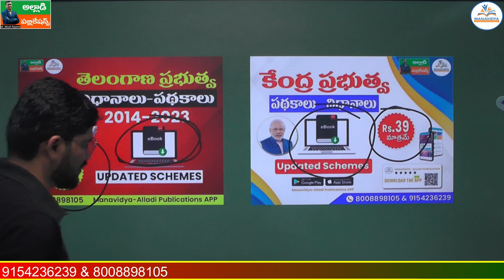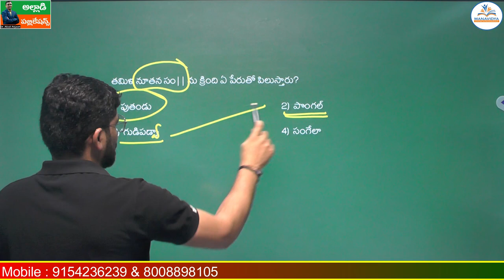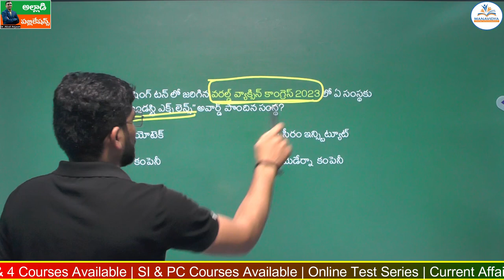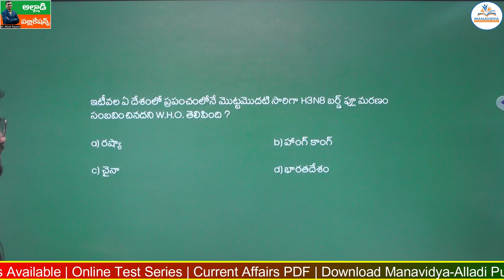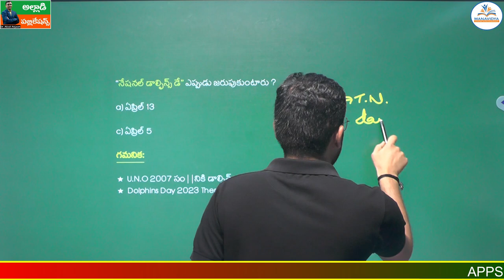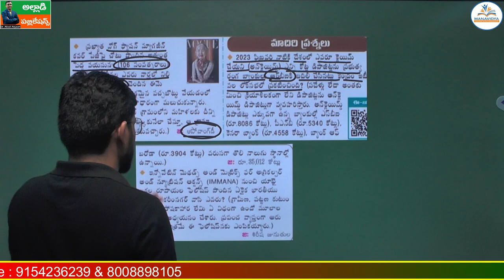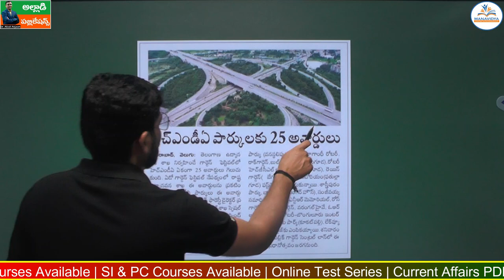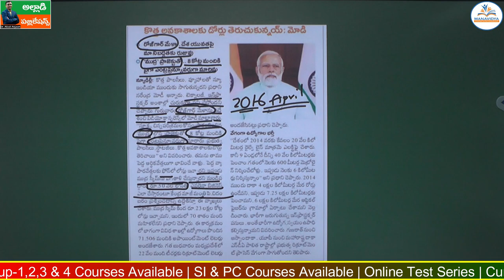Daily Current Affairs Classes Telugu |16&17-04-2023 | MCQ's Explanation